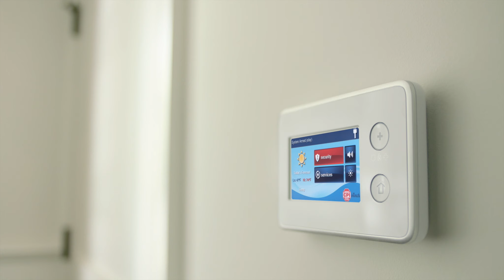Make Your Home A Smart Home - CPI Security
You think your home is smart? See how Luke Kuechly keeps his home the smartest on the block with CPI Security.